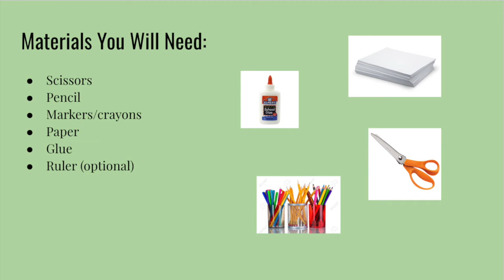Gross Motor Activity with Rec Therapy Intern, Miss Kelsey!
THIS VIDEO IS PROPERTY OF YOUNG CHILDREN'S CENTER FOR THE ARTS